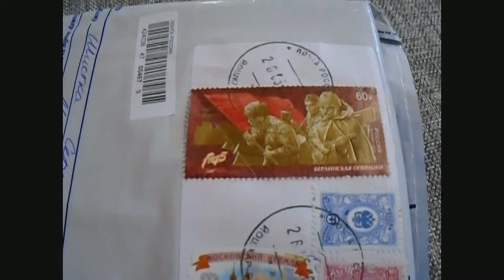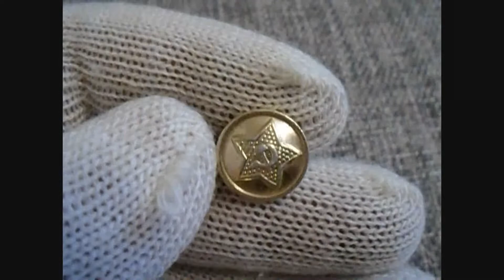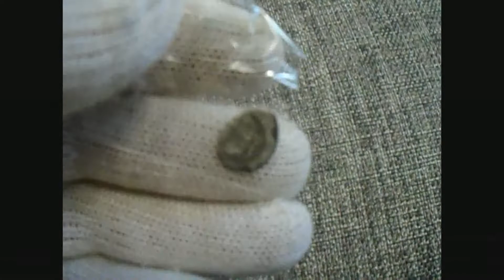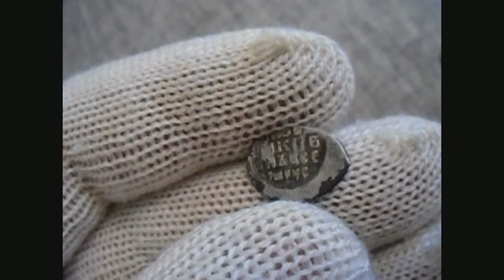Распаковка посылки! Приз+ бонус!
Благотворительная помощь на развитие канала и приобретение видеокамеры с принадлежностями по ссылке на киви-кошелёк Qiwi ( просьба оставлять в комментах к донату имя или ник, а то денюжка приходит а от кого не знаю)))